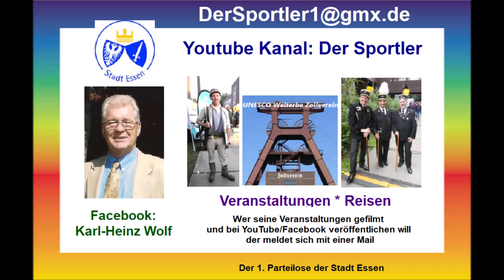Essen * 28.09.2024 Zechenfest auf Zollverein * Bühne im Ehrenhof Eröffnung durch OB Thomas Kufen